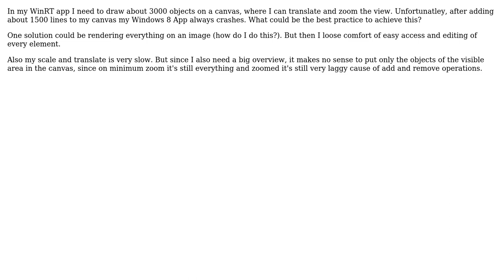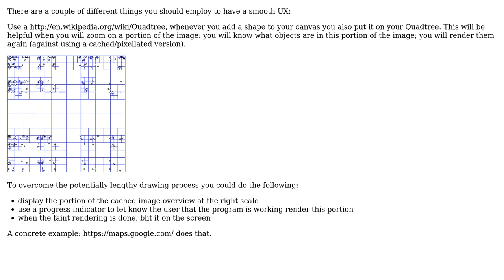Drawing a lot of lines and other shapes in WinRT App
With thanks & praise to God, and with thanks to the many people who have made this project possible! You are responsible for your own actions.